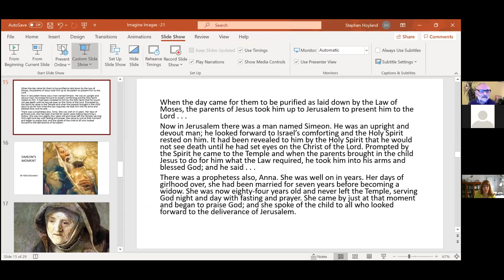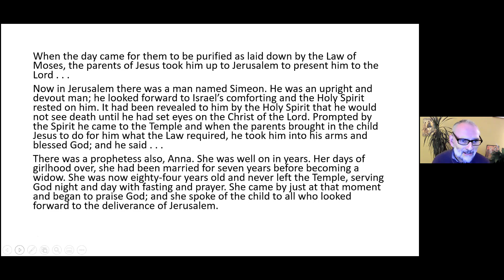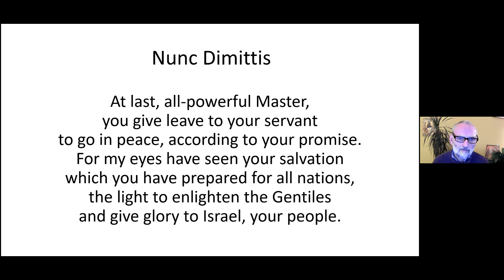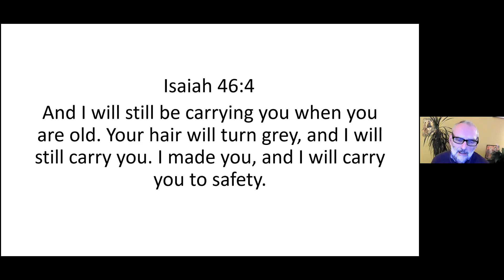Ever fresh hope for the world - with Steve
February 2nd is the Feast of the Presentation of Jesus where we meet Simeon and Anna in the Temple. We look through their old eyes at the ever fresh hope for the world.